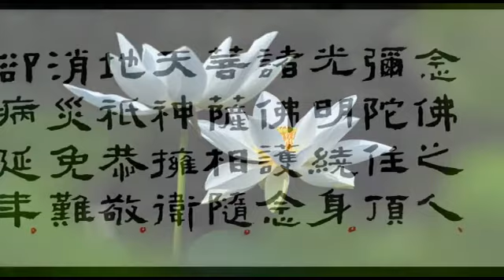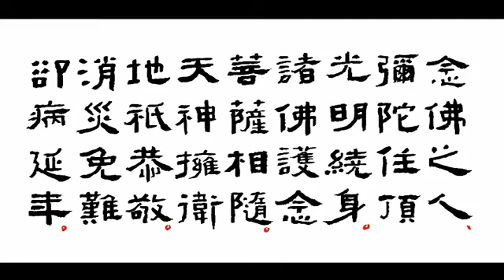六字名號－慧淨法師誦念（國語清念版）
《 念 佛 的 十 大 利 益 》

1. 常得一切天神隐形守护

2. 常得一切菩萨常随守护

3. 常得诸佛昼夜护念，阿弥陀佛常放光明，摄受此人

4. 念佛之人，光明烛（照）身，四十里之遥（远）一切恶鬼，皆不能害；一切蛇龙毒药，悉皆不受。

5. 水火冤贼，刀箭牢狱，横死枉生，悉皆不受

6. 先所作业，悉皆消灭。所杀冤命，彼蒙解脱，更无执对。

7. 夜梦正直，或梦见阿弥陀佛胜妙色像

8. 心常欢喜，颜色光泽，气力充盛，所作吉利。

9. 常为一切世间人民恭敬、喜欢、礼拜。

10. 临命终时，心无怖畏，正念现前，得见阿弥陀佛与诸圣众，持金莲花，接引往生西方极乐世界。

请恭念，赞叹，瞻礼，供养：南无阿彌陀佛